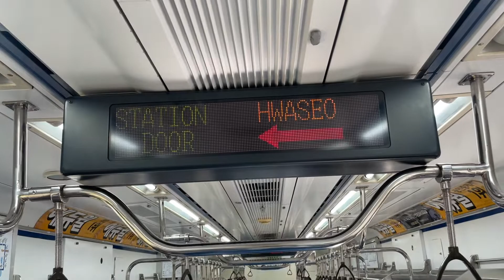2022.04.24 서울교통공사 1호선 화서역 도착 안내방송 동영상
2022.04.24 서울교통공사 1호선 화서역 도착 안내방송 동영상